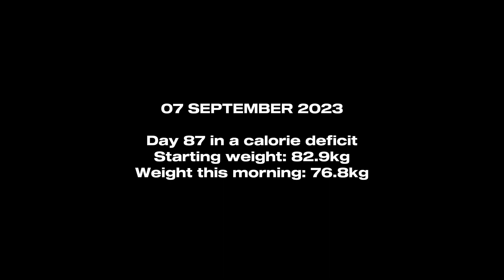Chest and Back | Day 87 in a calorie deficit.